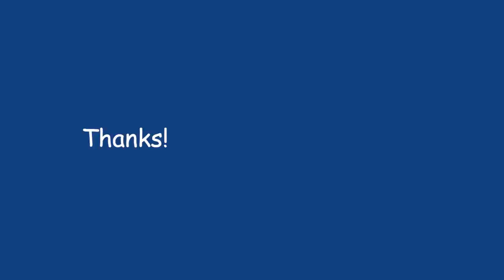11 Inflating a balloon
The sound of a balloon being inflated.

Thanks!